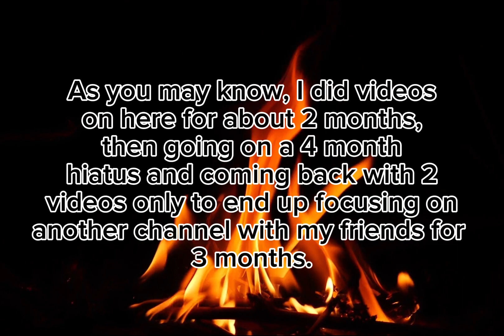welcome back to the qmewnity